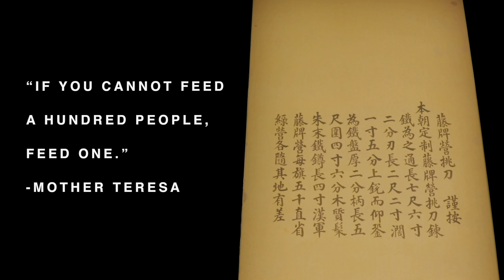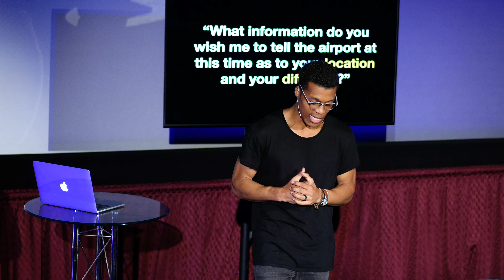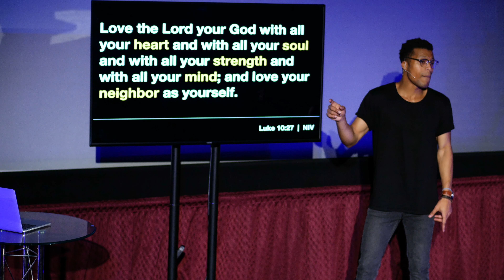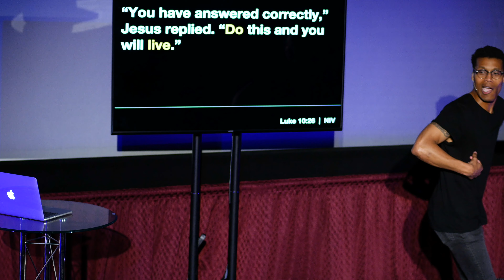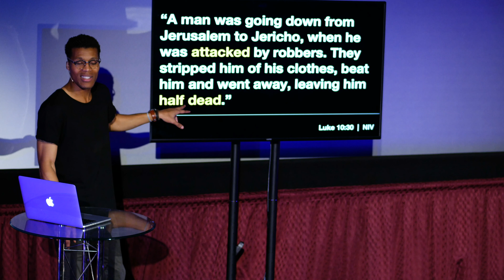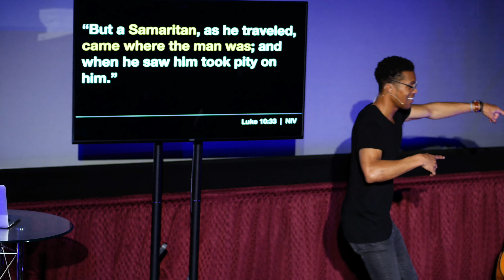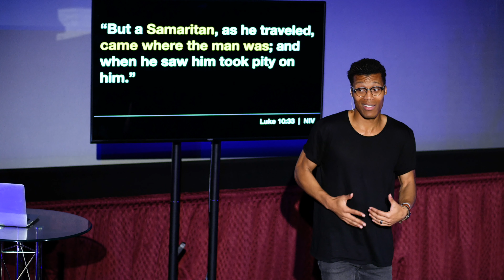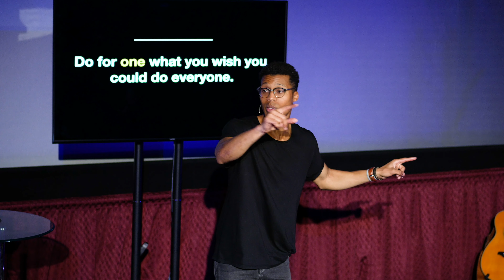Risk the Ocean | Week 3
Week 3 of our message series, Risk the Ocean